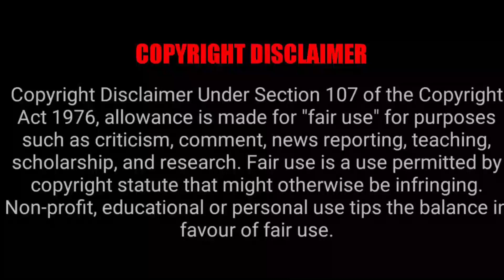Sleep talking பற்றி தெரியுமா | 5 Min Videos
Sleep talking பற்றி தெரியுமா.